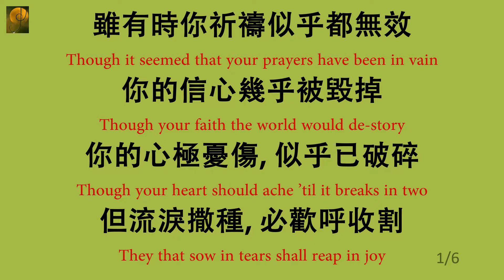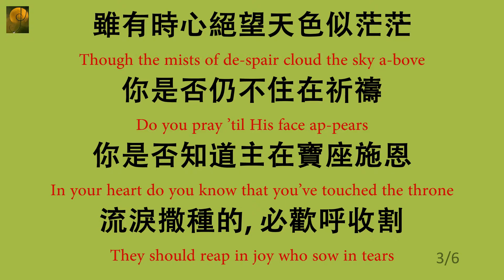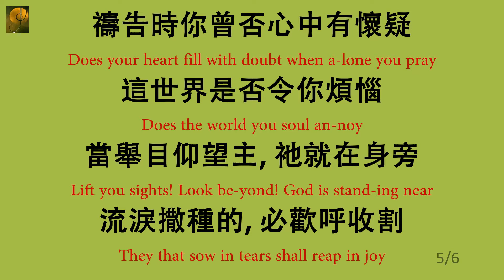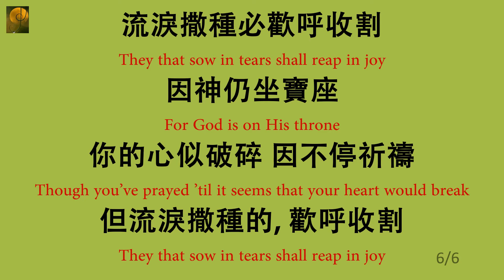31 流淚撒種 They That Sow in Tears_Instrumental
流淚撒種 They That Sow in Tears